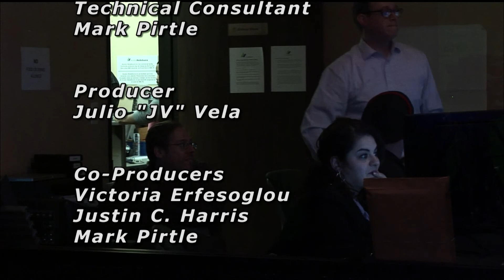Reasonable Doubt: (FULL) 01/18/2018 Lori Botello (R), Candidate, County Criminal Court No. 11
Discussion: Lori Botello (R), Candidate, County Criminal Court No. 11 joins the show.

HCCLA is the largest local criminal defense bar in the country and is comprised of over 800 criminal defense attorneys. The show features relevant topics and guests from the criminal justice community. We broadcast LIVE every Thursday from 8-9p CST so send in suggestions & questions via the channels below.